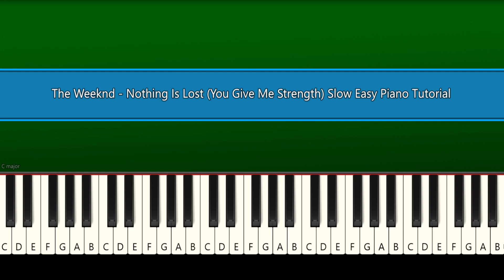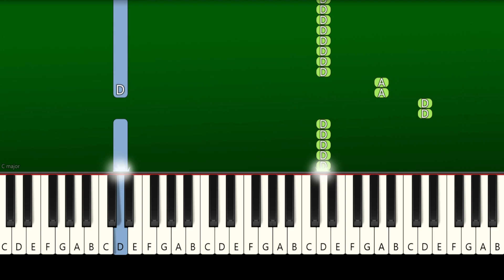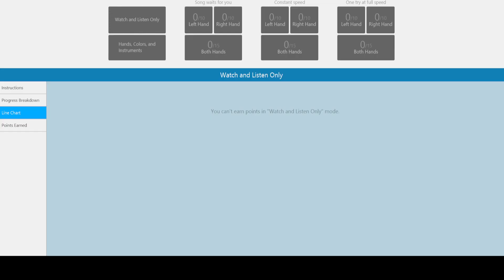The Weeknd - Nothing Is Lost (You Give Me Strength) - Slow Easy Piano Tutorial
How To Play "Avatar The Way of Water" - "The Weeknd - Nothing Is Lost" (You Give Me Strength) Slow Easy Piano Tutorial | Easy Piano Tutorial (Anyone Can Play)